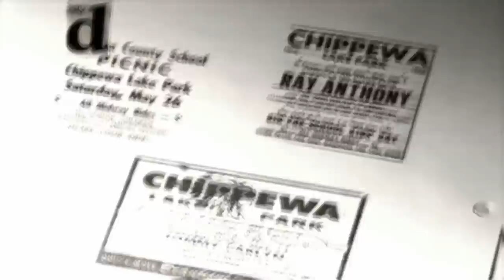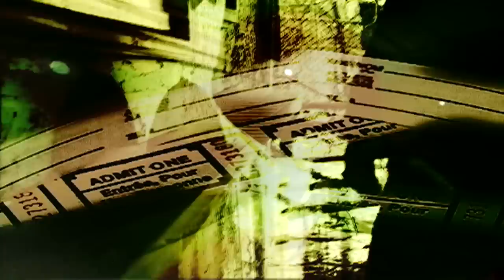Chippewa Lake Park - Experimental Documentary